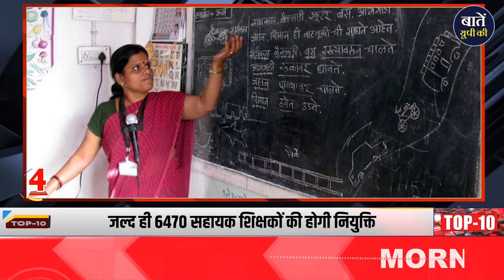Morning News Flash: आज की ताजा खबरें! 🌄📰 MorningHeadlines || Baten UP Ki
बातें यूपी की' उत्तर प्रदेश के सामाजिक, सांस्कृतिक, आर्थिक एवं न्यायिक पहलुओं को सामान्य बातचीत के द्वारा जनता एवं युवाओं के बीच उत्तर प्रदेश को जानने एवं समझने का एक डिजिटल मंच है। हम वेबसाइट और यूट्यूब चैनल के माध्यम से उत्तर प्रदेश के गौरवशाली इतिहास के साथ, संस्कृति, शिक्षा, रोजगार, संस्थान, योजनाएं, पर्यावरण व पर्यटन आदि समस्त मुद्दों को सामान्य भाषा के ज़रिए न सिर्फ उत्तर प्रदेश के युवाओं को बल्कि समस्त भारत की जनता को सूचित एवं ज्ञानवर्धित करने का प्रयास कर रहे हैं।

धन्यवाद